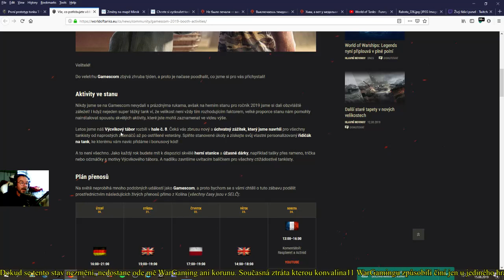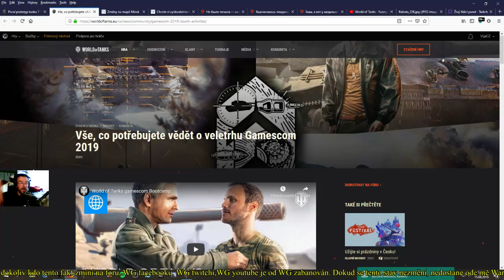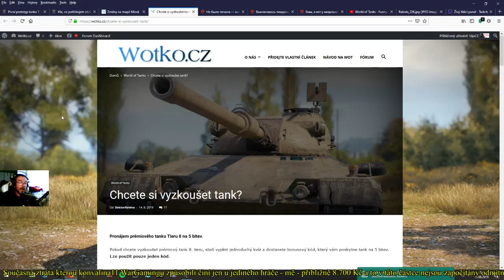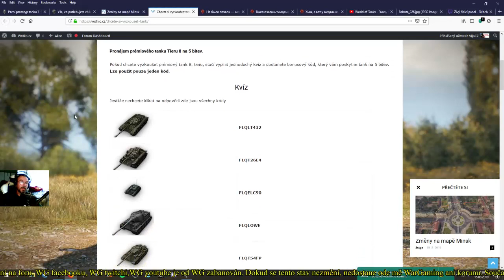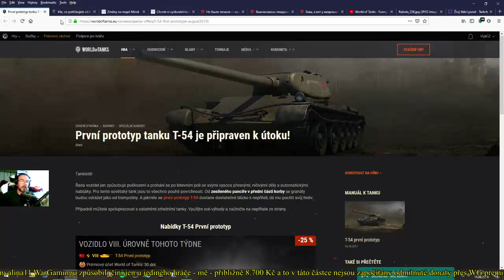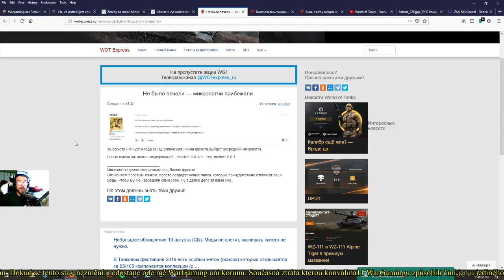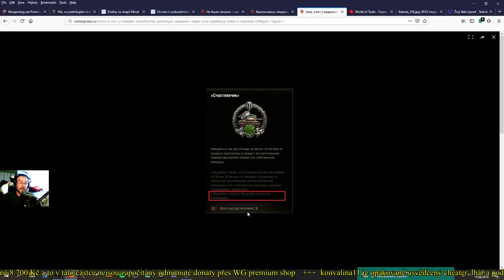Novinky 15.8. - bonus kódy co jsou ve videu už nefungují, pardon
AKTUALIZACE - BONUS KÓDY MOMENTÁLNĚ UŽ NEFUNGUJÍ, SLEDUJTE WOTKO, POKUD BUDOU NĚJAKÝ  ZPRÁVY TAK SE OBJEVÍ TAM. oMLOUVÁM SE ZA NEPŘÍJEMNOSTI.
Pozor, jde uplatnit jen jeden !